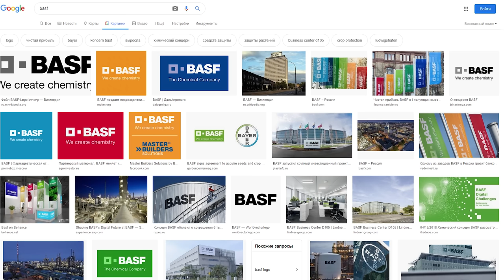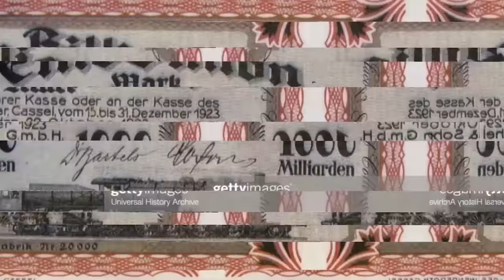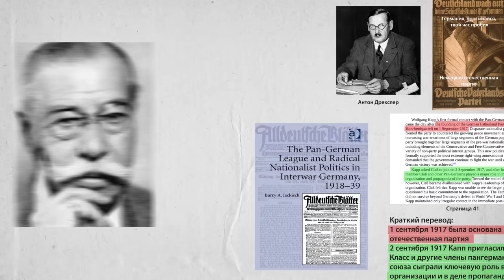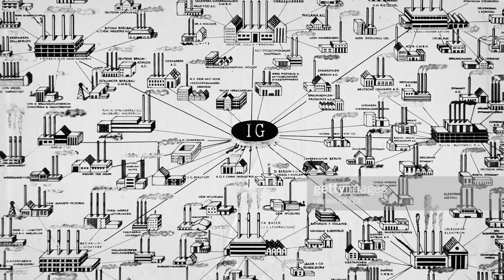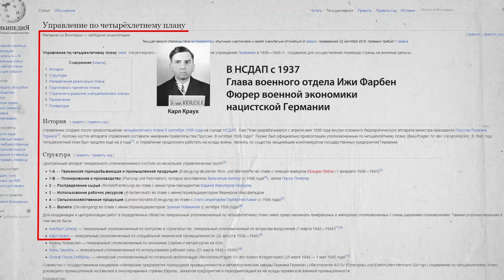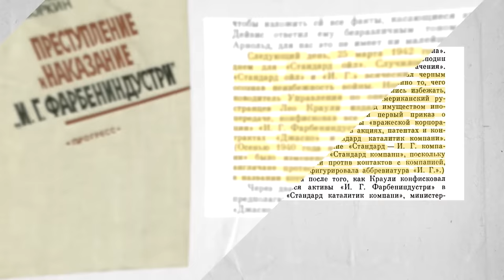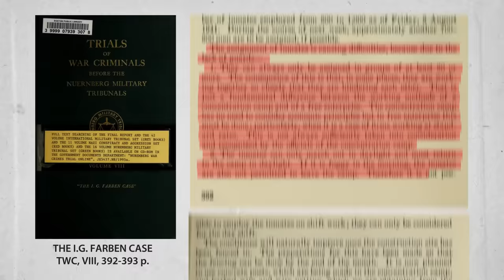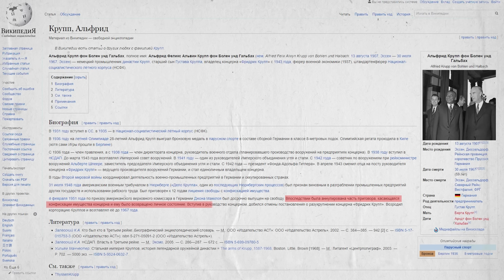ЭКОНОМИКА ТРЕТЬЕГО РЕЙХА: И.Г. ФАРБЕН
Акционерное общество И.Г. Фарбен - экономическое ядро Третьего Рейха. Как немецкий бизнес докатился до национал-социализма? Почему монархисты - это кадровый базис нацизма в первые годы его существования? Что такое нацистский госплан в экономике? Вы когда-нибудь слышали про частные концентрационные лагеря? Знаете ли вы, что без инициативы немецких предпринимателей не было бы ни Гитлера, ни Второй Мировой войны? И это говорим не мы, а следственные органы на Нюрнбергском трибунале.

Биткоин: 1MUT1yj723HbqMXUVvarNP5hJFW6nA1aRD
USDT (TRC20): TV5W8Fa9XmU3tLKpMrBEbyg6aoWzLQUGzN

00:00 - Немецкая химия
06:31 - Секрет успеха
13:11 - Горшочек инфляции
18:05 - Союз предпринимателей
24:39 - Движущая сила НСДАП
36:16 - Фашистский блок
45:14 - Консолидация капитала
51:57 - Экономическое ядро
1:03:43 - У капитала нет родины
1:17:20 - Захват промышленности
1:24:54 - Джаст бизнес
1:40:33 - Преступление и наказание